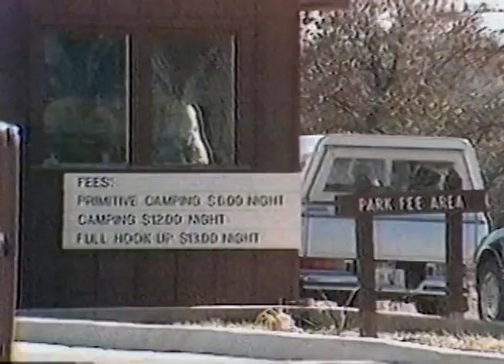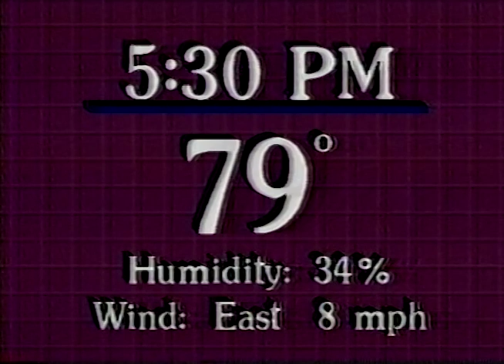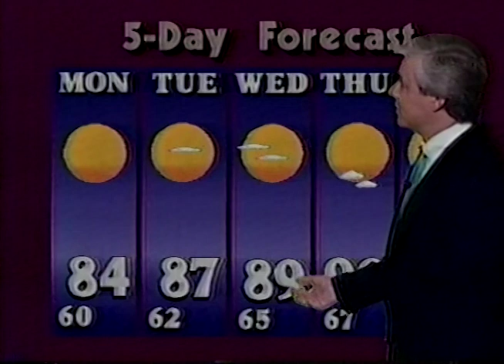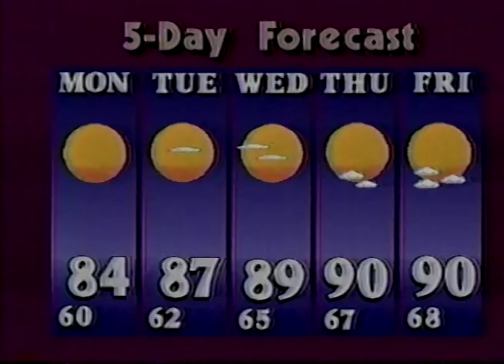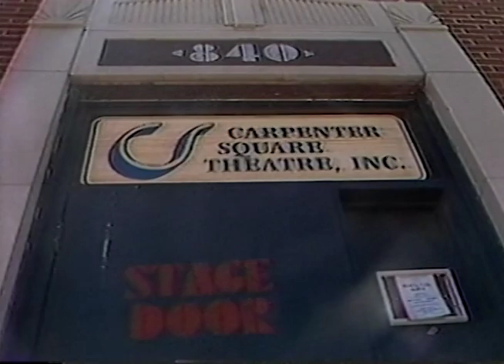KWTV TV 9 Newsline 9 Weekend Edition Oklahoma City June 5, 1988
This broadcast is from KWTV in Oklahoma City, Oklahoma, United States from June 5, 1988. Some promos, commercials, branding, or interstitial material may be included.